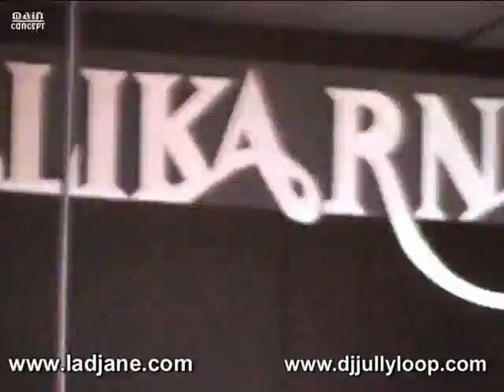dj JULLY LOOP in Halikarnas club